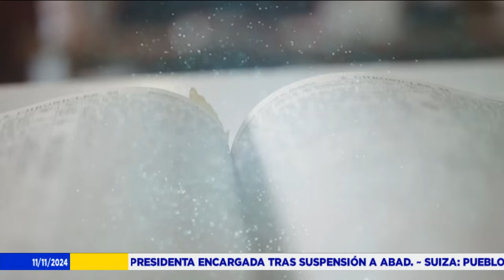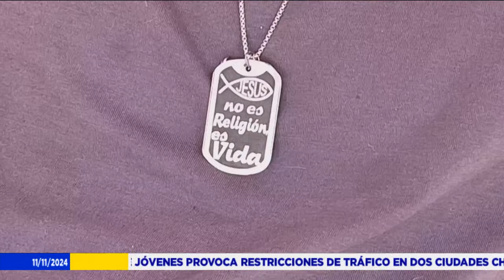Emisión Estelar - 11 de noviembre de 2024